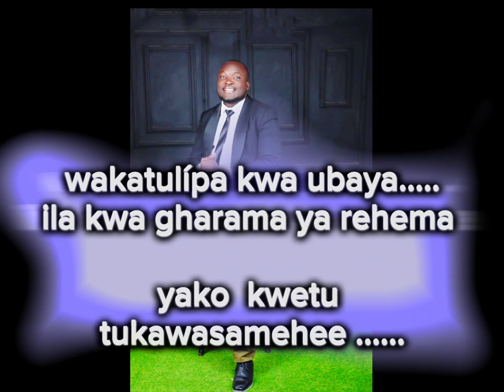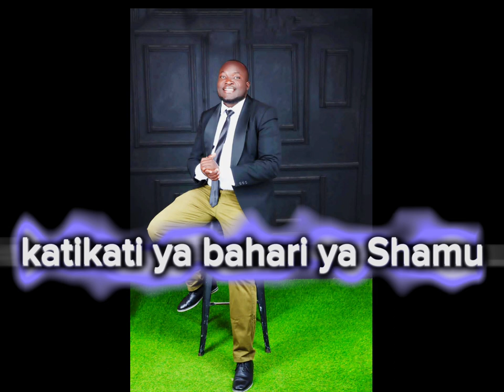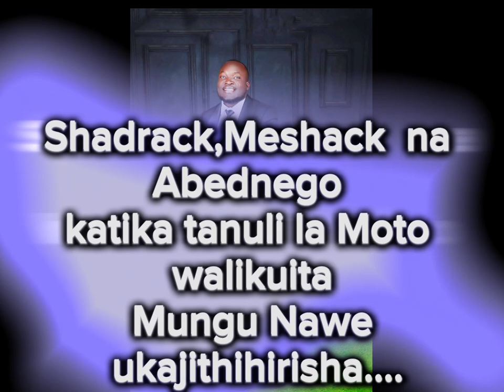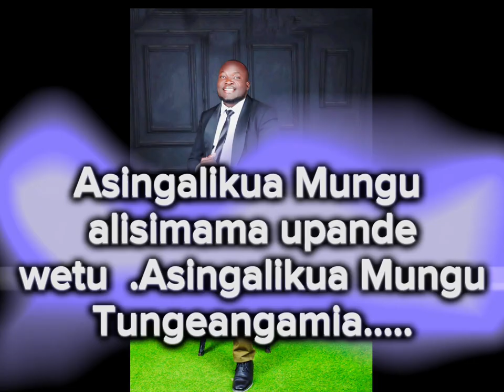RICHARD JUMA - Asingalikuwa mungu lyrics (skiza 6981278 TO 811)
this song came after I had faced difficult situations in life,I tried many things,many people but there was no help,even for those that I did well  for,they approved my prosecution,thats why I have describe many people in the bible who faced difficulties but later when they called upon the name of  God ,they came out strong, when I decided to depend on God, He's the only one through prayer,is the one that got my faith strong and moving 🙏🙏